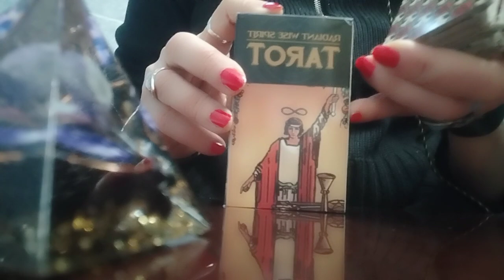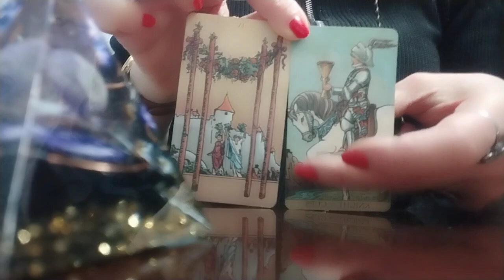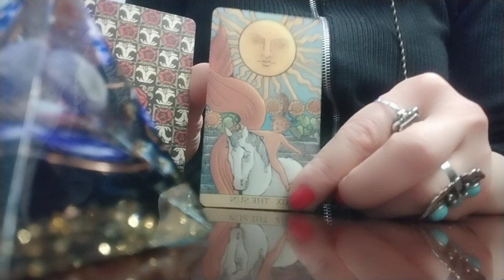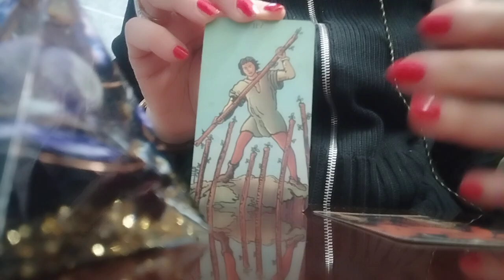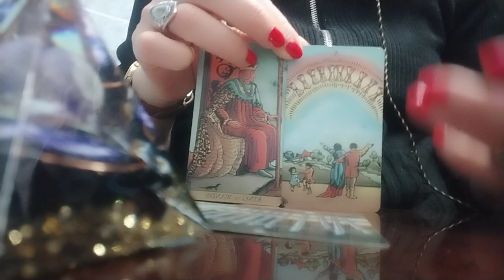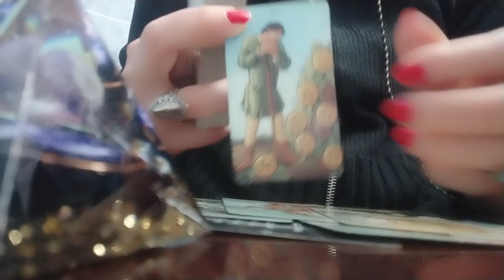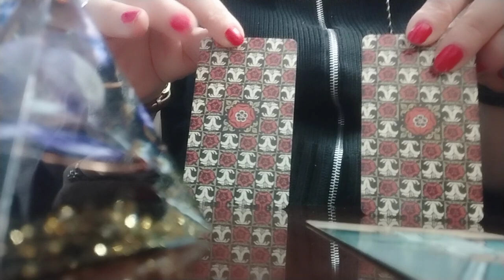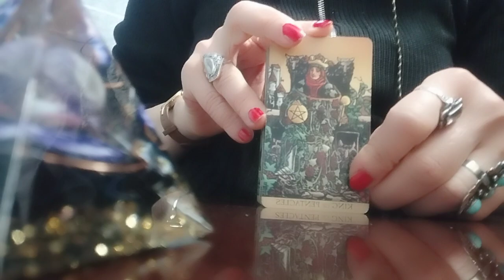შაბათ და კვირა დღეების კარგი და გასათვალისწინებელი პროგნოზი ტაროსგან!💏❤️🤗💒🙏